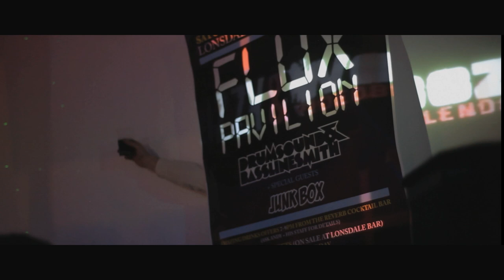Reverb presents Flux Pavilion / Drumsound & Bassline Smith / Beach Club @ Lonsdale Bar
REVERB PRESENTS

Flux Pavilion / Drumsound & Bassline Smith / Beach Club @ Lonsdale Bar

With support from:
Forthkind / Electrotrip (Beach Club) / Marshall

also follow // Moombah UK!

Next event 28th January 2012 Lonsdale Bar!